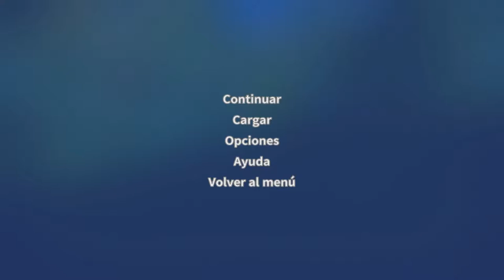El Discurso Del Alcalde /// My Time At Portia #13